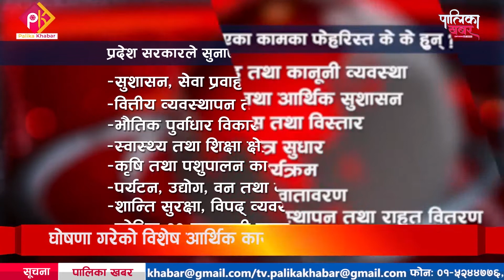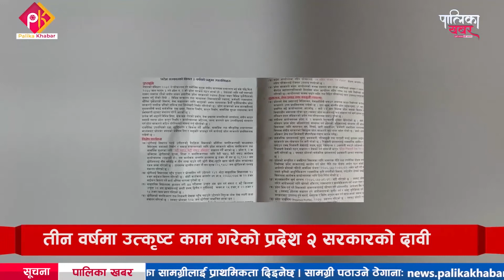प्रदेश दुई सरकारको तीन वर्ष पूरा, व्यवहारमा देखिनुपर्ने परिवर्तन कागजमै सीमित । || Palika Khabar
प्रदेश दुई सरकारको तीन वर्ष पूरा, उत्कृष्ट कामको मुख्यमन्त्रीले सुनाए फेहरिस्त, व्यवहारमा देखिनुपर्ने परिवर्तन कागजमै सीमित । ( प्रदेश सरकारको गति ) || Palika Khabar
प्रदेश २ सरकार गठन भएको तीन वर्ष पूरा भएको छ । ०७४ फागुन ३ गते मुख्यमन्त्री लालबाबु राउतको नेतृत्वमा प्रदेश २ सरकार गठन भएको थियो ।  तीन वर्षको प्रगतीको फेहरिस्त सार्वजनिक गरेर उत्कृष्ट कार्य सम्पादन गरेको भएपनि सरकारको काम व्यवहारमा नभई कागजमा मात्रै सीमित भएको छ । धनुषाका पालिका खबरदाता घनश्याम मिश्रको रिपोर्ट
फोन नं.: ९७७–१–५२४४७७६
मोबाईल : ९८५१०७६६१५